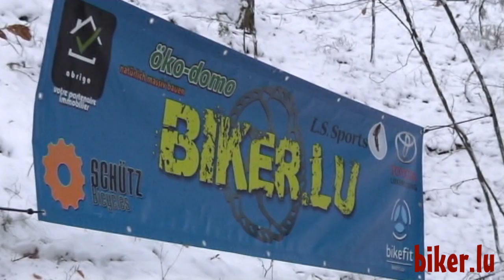MTB Brouch 2012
Soundtrack :
Jet - Are you gonna be my girl
The Offspring - No tomorrow